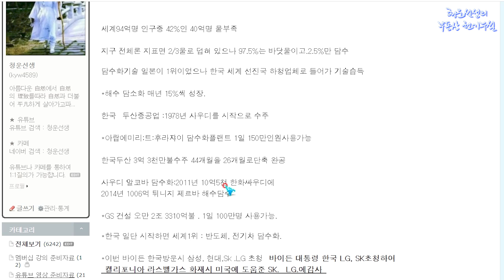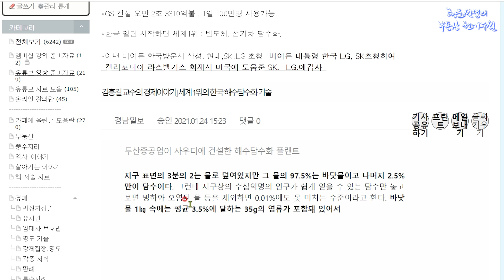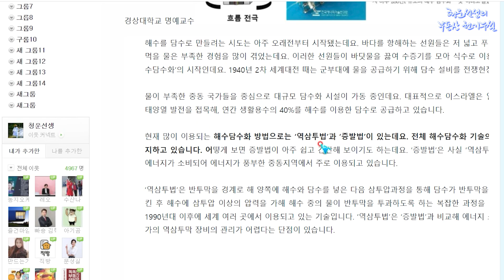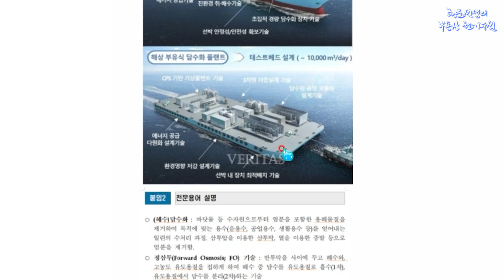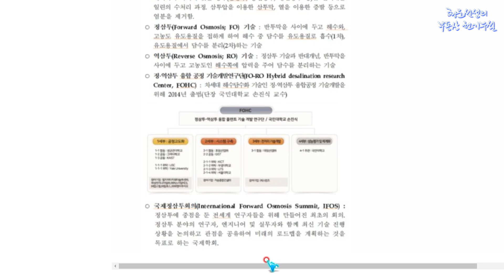바닷물을 식수로? 물 담수화 기술 세계 1위인 한국.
"청운선생의 부동산 천기누설" 심혈을 기울여 만든 저서가 출간되었습니다.
이 책은 풍수지리를 통한 모든 부동산, 경매에 관한 법률이 총망라되어 있습니다.
이 책의 수록된 100여개의 개발정보를 알고 있다면 당신도 부자가 됩니다.

80년대부터 풍수지리를 연재하며, 수많은 미래의 부동산의 변화를 예상적중 해왔습니다.
역사와 풍수지리를 바탕으로 부동산 투자지를 추천해드리며,
경매는 특수물건과 진행중인 물건 위주로 강의합니다.

매주 일요일 저녁 8시30분 부동산 및 경매 물건 추천 및 분석 실시간 방송을 합니다.

네이버 카페에서 '스터디멤버'등급부터 1:1 무료상담이 가능합니다.

[BGM]
Muzik Produced by Johnland

[Video Effect]
FamilyLife, Nanum

[SubtitleTemplate]
Nanum Template